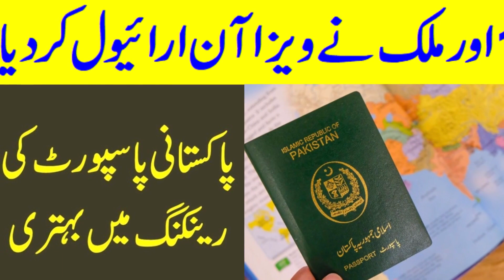One More Country Started Visa On Arrival For Pakistani Passport Holders 2023.